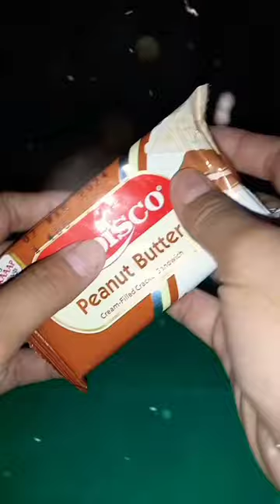WOW YUMMY REBISCO WITH PEANUT BUTTER FLAVOR